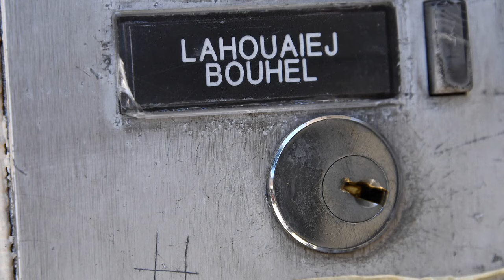Nice attack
A Tunisian-born man zigzagged a truck through a crowd celebrating Bastille Day in the French city of Nice, killing at least 84 and injuring dozens of children.VIDEOGRAPHIE